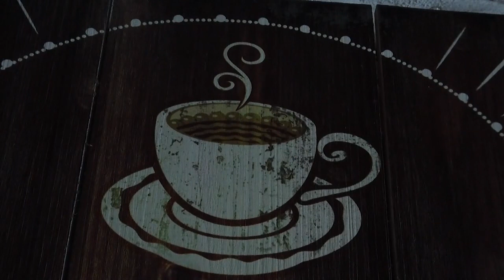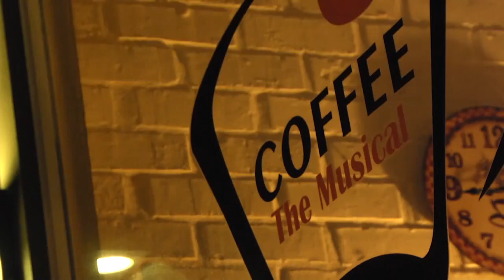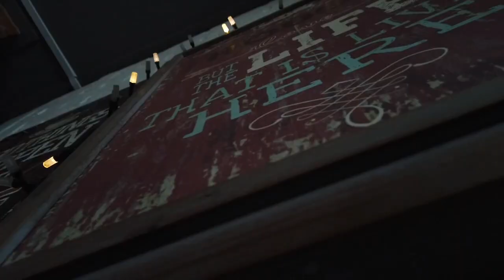Rampai Pagi 10 Februari 2021, Laporan Daerah Belait